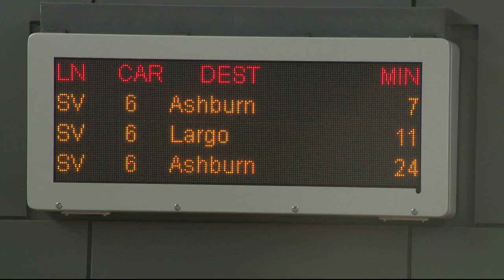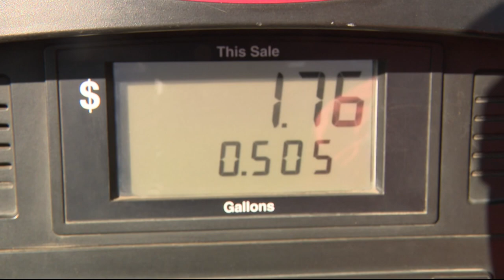Passengers are grateful for the new Dulles Airport metro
Millions are hitting the roads and taking to the skies. Our Matthew Torres is live at Dulles Airport right now watching the Thanksgiving travel rush tonight.